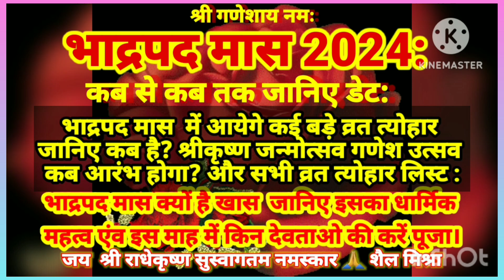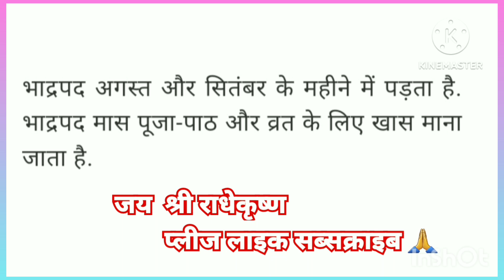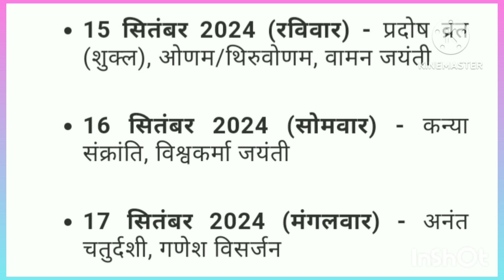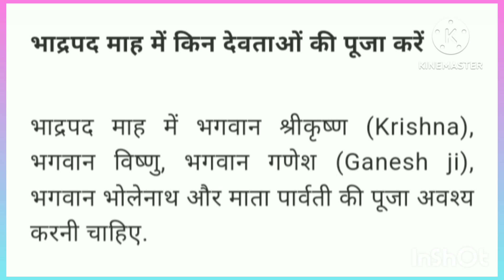भाद्रपद मास 2024 में आयेगे कई बड़े व्रत त्योहार जानिए व्रत त्योहार की डेट और डि.बाक्स में देखेडिटेल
भाद्रपद मास 2024कब से कब तक जानिए डेट भाद्रपद मास मे आयेगे कई बड़े व्रत त्योहार जानिए कब है श्रीकृष्ण जन्मोत्सव कबाब से आरंभ होगा गणेश उत्सव जानिए सभी व्रत त्योहार की लिस्ट भाद्रपद मास क्यो है खास जानिए धार्मिक महत्व और # इस मास से किन देवताओ की करे पूजा? भाद्रपद मास कब से कब तक जानिए डेट
पूजा पाठ करेंंट भाद्रपद मास 2024